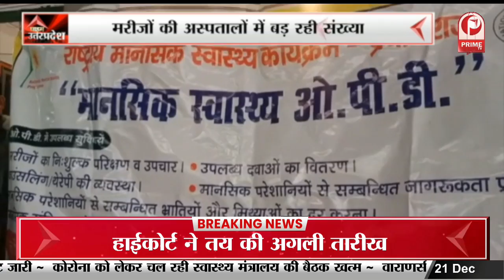Farrukhabad: झारखंड सरकार के फैसले से नाराज जैन समाज || Prime Tv